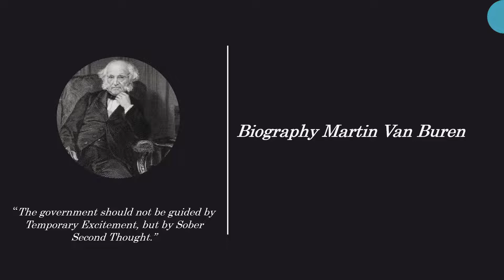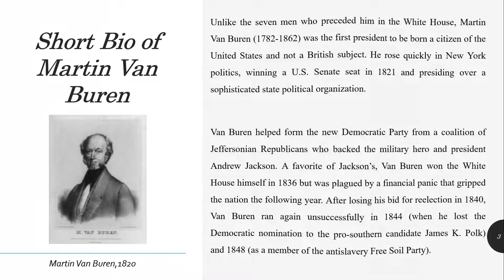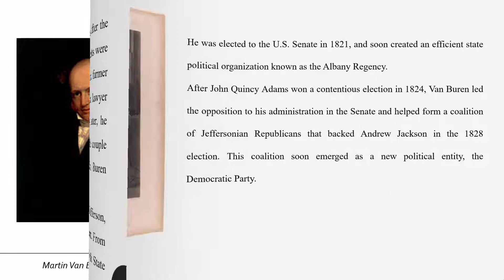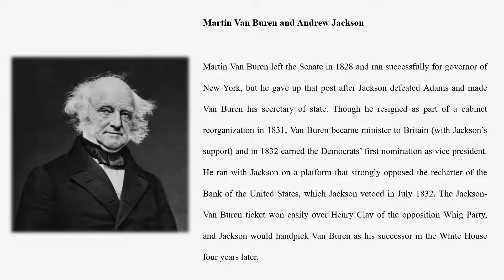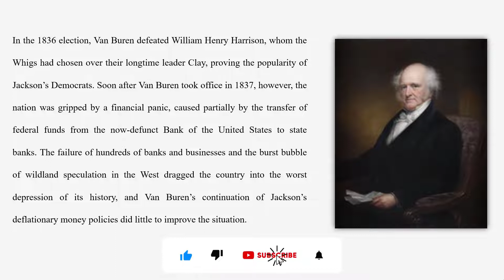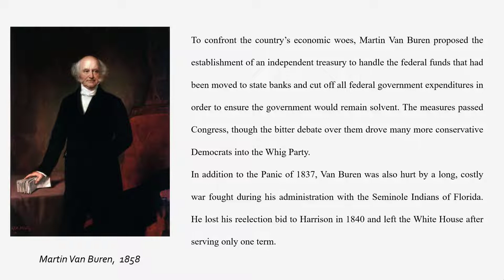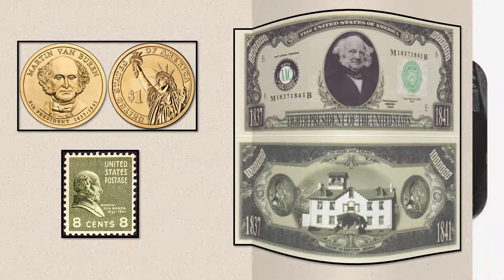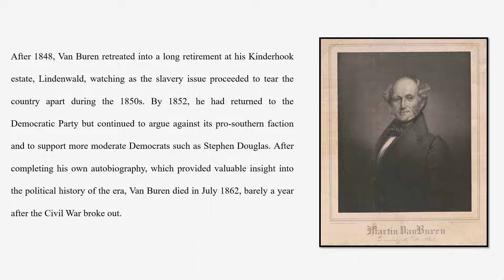Learn English Through Biography: Martin Van Buren The 8th President of the United States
Martin Van Buren was born on December 5, 1782, six years after the colonists declared their independence from Britain. His parents were both of Dutch descent, and his father was a tavern keeper and farmer in Kinderhook, New York. Young Martin apprenticed to a local lawyer in 1796 and opened his own practice in 1803. Four years later, he married his cousin and childhood sweetheart Hannah Hoes; the couple had four sons. Hannah died in 1819 of tuberculosis, and Van Buren would never remarry.
From 1812 to 1820, Van Buren served two terms in the New York State Senate and also held the position of state attorney general.